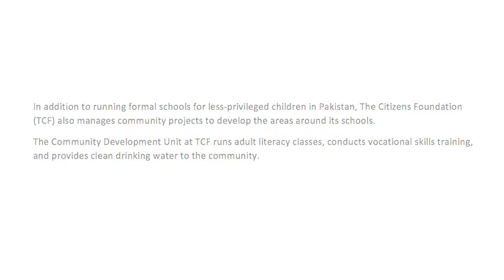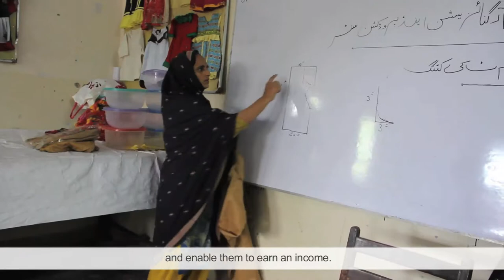TCF Vocational Training Programme - Khalida Shaheen